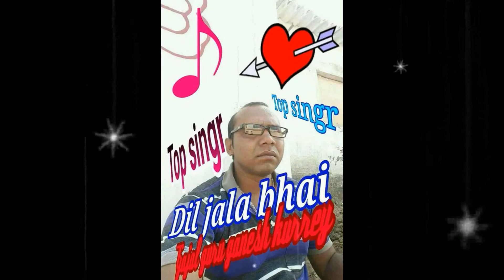जनता के अदालत म काजल -गजल गुरु गणेश कुर्रे SAAKET MUSIC STUDIO 7987016100 #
अगर आप छत्तीसगढ़ी गीत संगीत पसंद करते है
साकेत म्यूजिक स्टूडियो 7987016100. WHTSUP-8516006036

जनता के अदालत म काजल
-गजल गुरु गणेश  कुर्रे
बेस्ट छत्तीसगढ़ी सैड सांग .
म्यूजिक -संतोष कुर्रे .